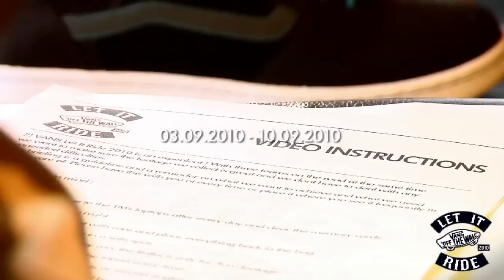Vans Bmx Let It Ride 2010 Teaser